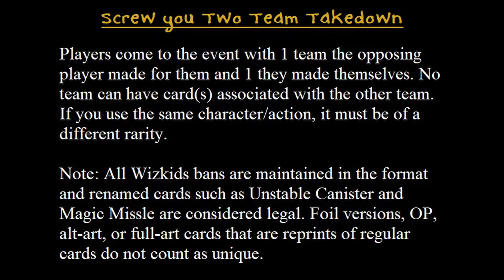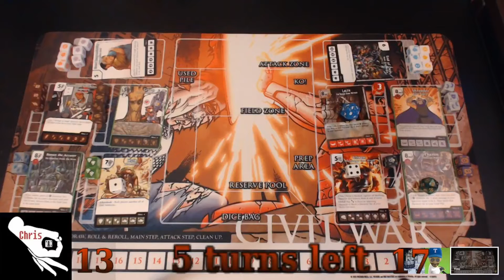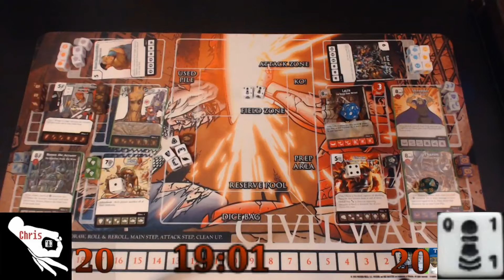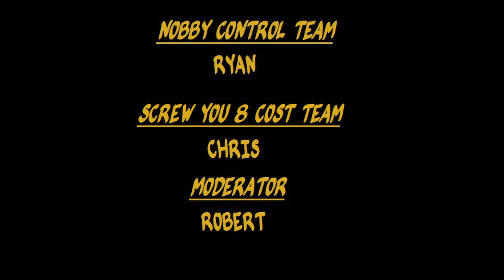Screw You Two Team Takedown 2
In this match Chris is playing Ryan Slater where each player makes a team for the other, can be terrible can be great it's up to the maker. The other team is one they make for themselves, first we play with the teams we made for ourselves to make it as fair as possible.
If you want to play or propose a team for us to play send a message on our Discord

Special thanks to Visager for the Intro & Outro music used